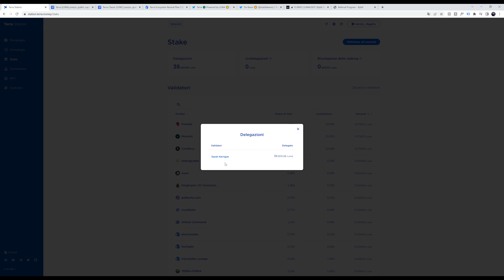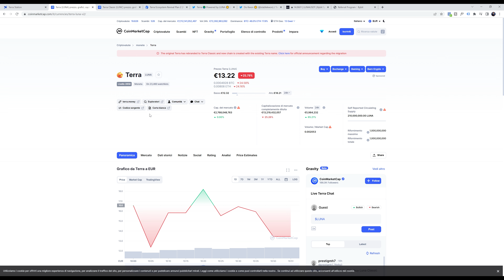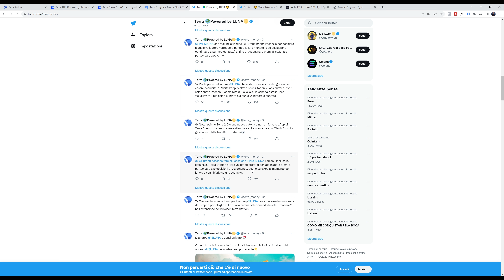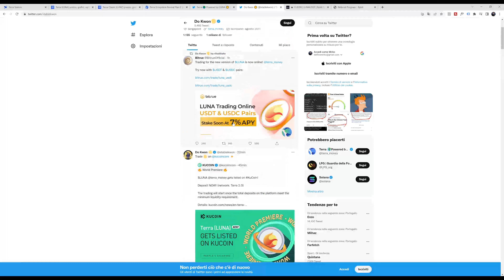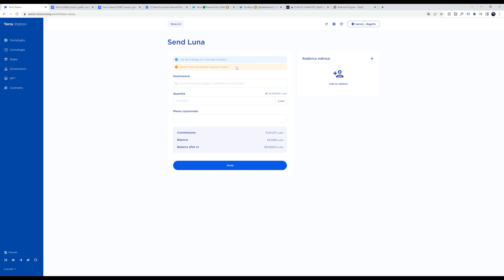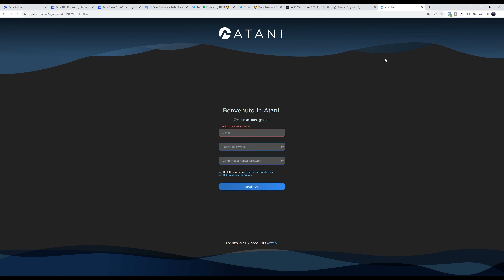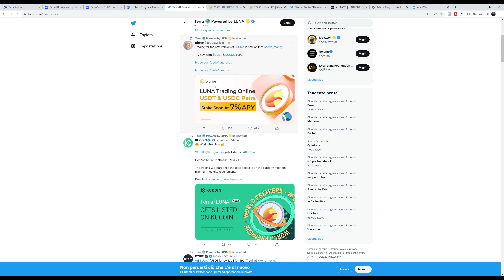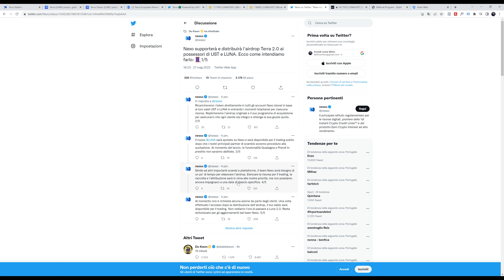TERRA LUNA 2.0 È STATO LANCIATO (PREZZO AIRDROP E DOVE COMPRARE)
CAPITOLI:
00:00 Airdrop Terra Luna 2.0
02:14 Staking Luna 2.0
03:02 Vesting Terra Luna 2 Anni
04:09 Prezzo Terra Luna 2.0
06:00 Tweet Ufficiali Do Kwon e Terra
07:30 Dove comprare Terra Luna 2.0
09:13 Come Acquistare Luna su Atani
10:34 Nexo Annuncia Airdrop TerraLuna 2.0

Terra Luna 2.0 è stato Lanciato: Ecco tutto quello che devi sapere (Prezzo, Airdrop, Dove acquistarlo, Luna Classic)

💳 Compra e vendi crypto con Young Platform la migliore app italiana. Clicca questo link e riceverai 5,00€ di bonus in criptovalute.